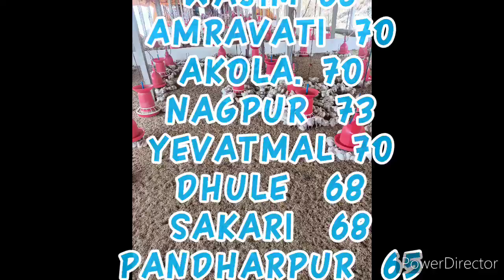Maharashtra final lifting rate|| रेट में भारी गिरावट😭😭😭